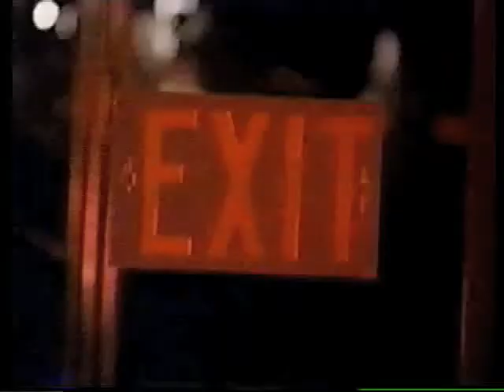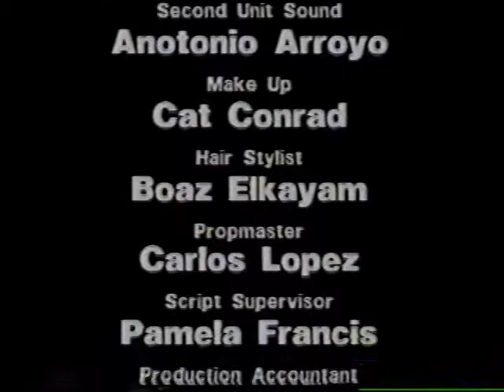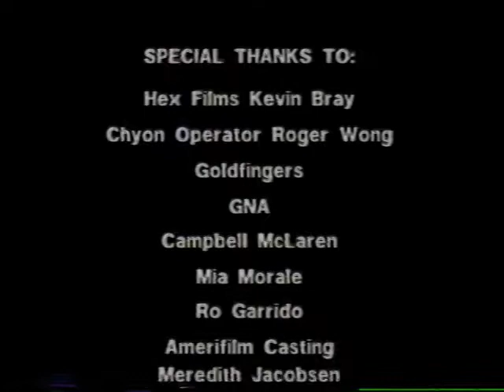Phoebe Legere in "The Bar Channel" (1998) rare short film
An old hard to find short film that featured musician Phoebe Legere.